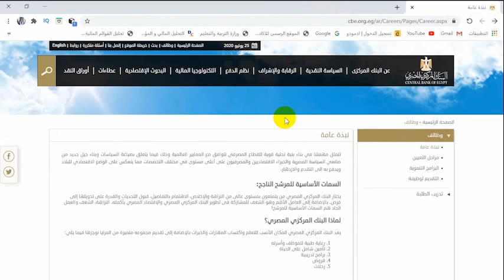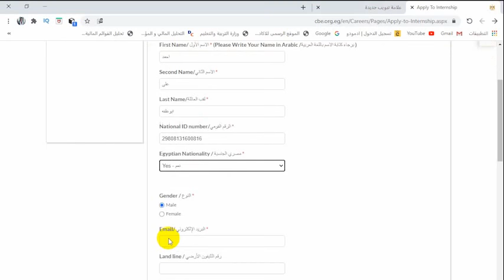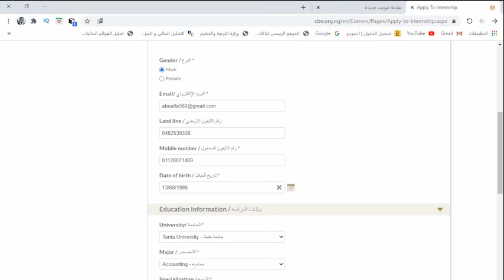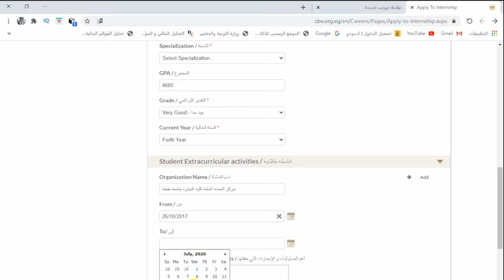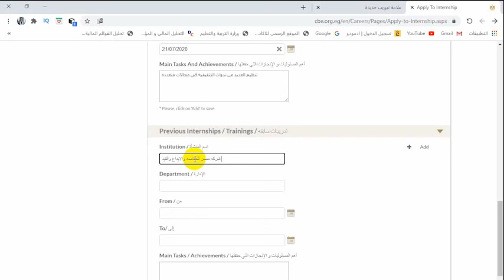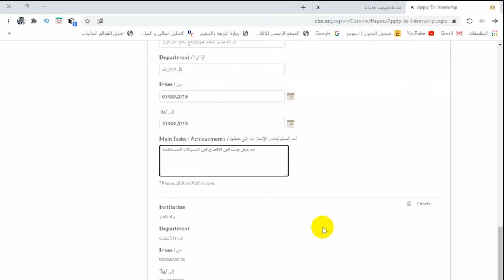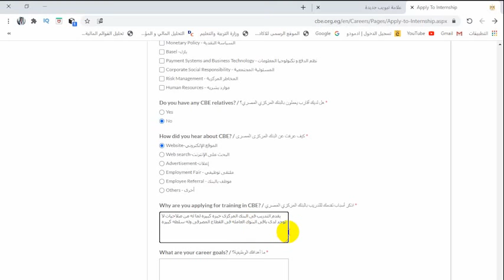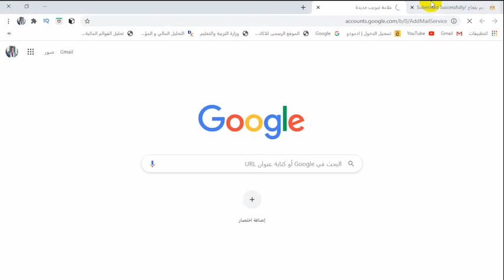كيفيه تقديم تدريب البنك المركزى المصرى التدريب الصيفى للطلبه 2020 - احمد ابو علفه ahmed aboalfa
تدريب البنك المركزى والبنك المركزى المصرى و كيفيه تقديم على تدريب البنك المركزى المصرى للطلبه